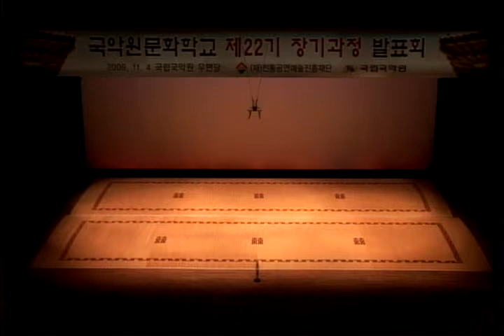2009 문화학교 장기과정 발표회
(재)전통공연예술진흥재단
Korean Traditional Performing Arts Foundation

2009 문화학교 장기과정 발표회 공연

2009 Korean Traditional Performing Arts Academy